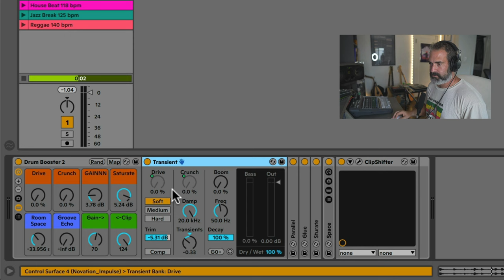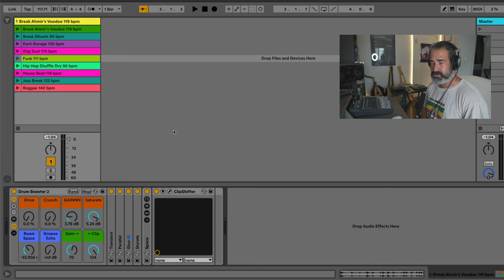Drum Booster 2 - Ultimate Drum Buss Processing | Side Brain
This is a special personal rack that I use all the time on my drums. A combination of compression, transient shaping, and saturation with added parallel spatial effects.

This is an upgrade from the first version using a better clipper at the end of the chain.

Join our weekly online meetings for music producers of all levels

* Check out the Freebies section!

@sidebrain on socials